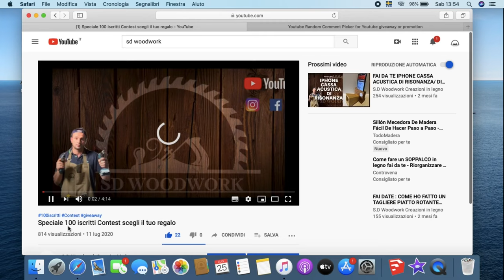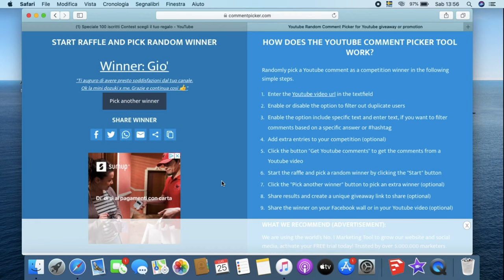Contest The Winner is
Oggi andiamo a scoprire insieme il vincitore del contest dei 100 iscritti ...
Buona fortuna e grazie della partecipazione spero in futuro di potervi ringraziare del vostro seguito con altri contest.

CIAO 👋
BUON FAI DA TE 🔨 A TUTTI

Se il video è stato di tuo gradimento 😁metti un like 👍

Hai idee 💡 di bricolage ?
Scrivimi magari organizzandoci possiamo realizzarle insieme 😉

Artista : Dan Lebowitz